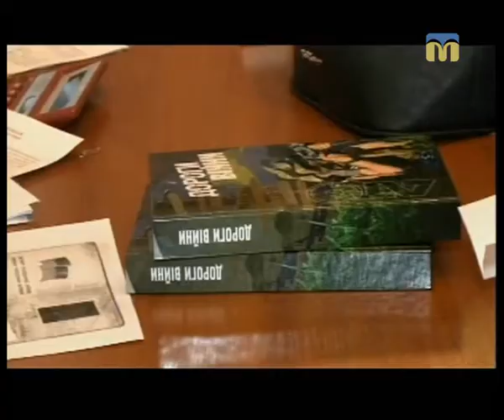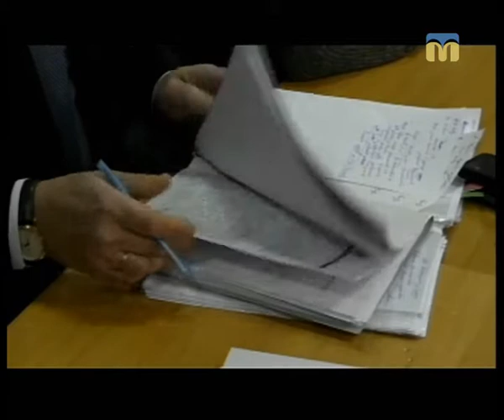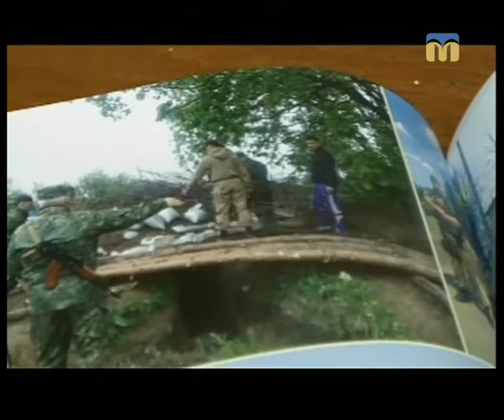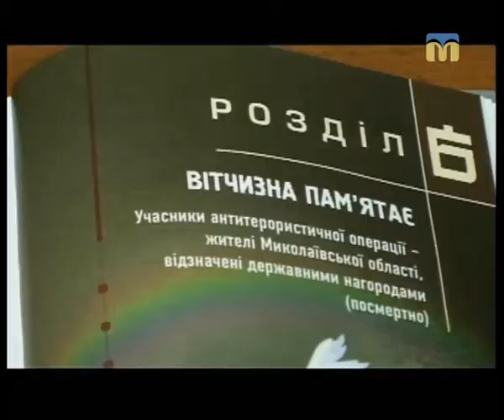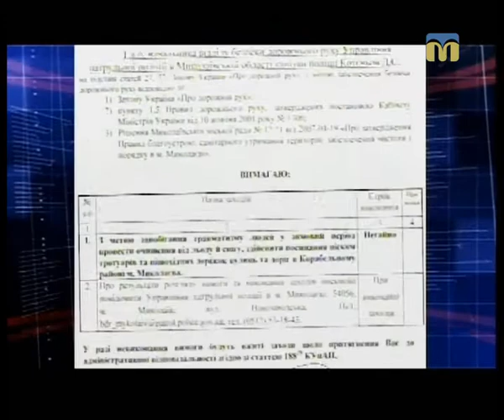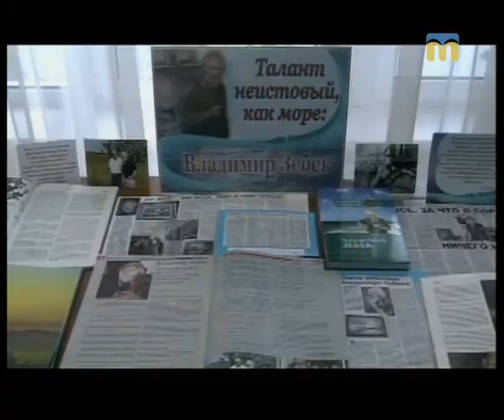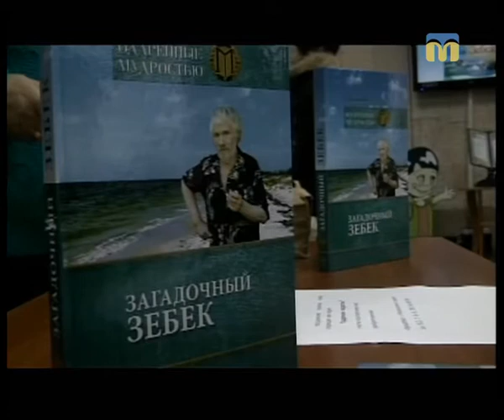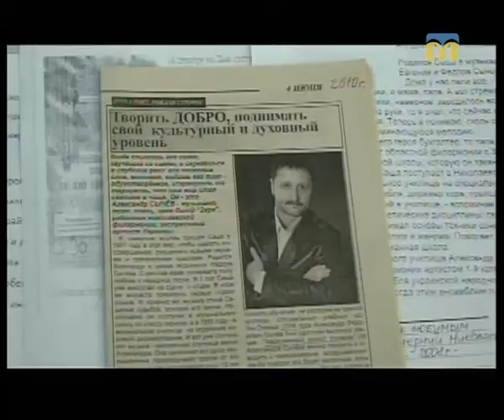Телевізійні новини Миколаївщини - 20:30 — (25.01.2018)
Інформаційна картина дня (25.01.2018) поглядом кореспондентів телеканалу “Миколаїв” (випуск новин — 20:30):
- Заводський районний суд  обрав міру запобіжного заходу депутату міської ради Ігорю Копійці;
- на Миколаївщині втопився 37-річний чоловік;
- презентація книги “Дороги війни”;
- патрульна поліція Миколаївської області звернулася до голів районних адміністрацій із приписом;
- Клуб професіоналів розкриває секрети успіху;
- серія «Обдаровані мудрістю» поповнилась новим томом;
- творчий вечір Олександра Сичьова;
- зустріч військовослужбовців із бардом і громадським діячем Володимиром Гонським.